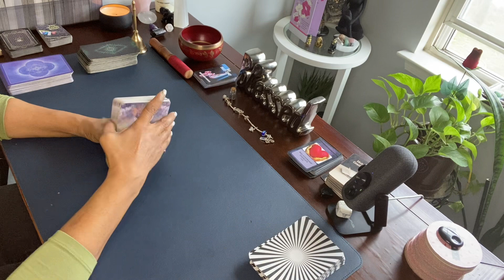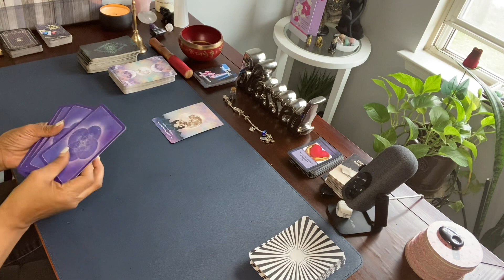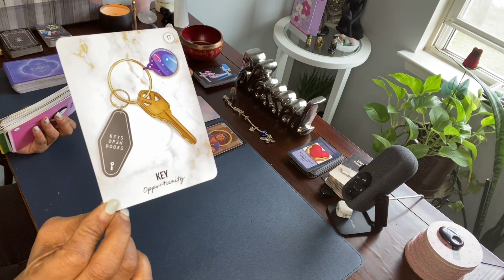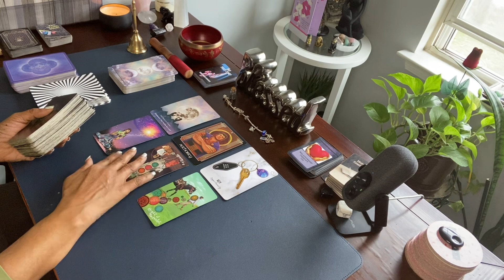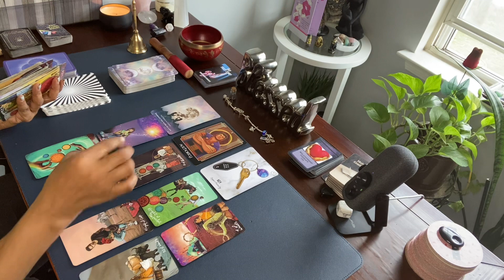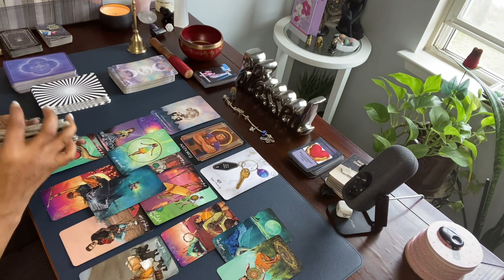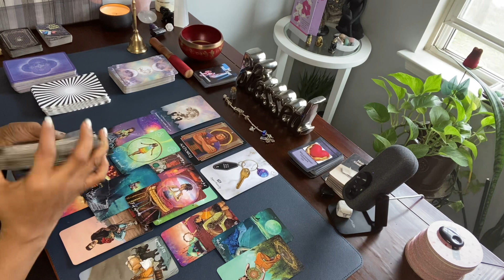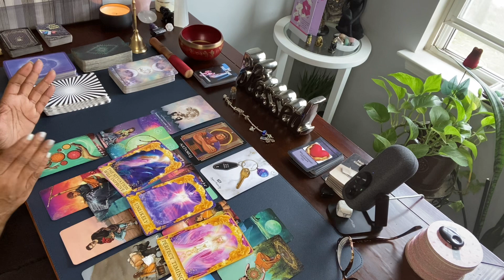PISCES ♓️ EMBRACING THE FLOW OF LIFE. U HOLD THE KEY 🔑 TO THE OPPORTUNITIES COMING YOUR WAY